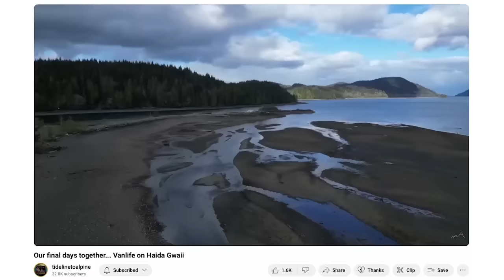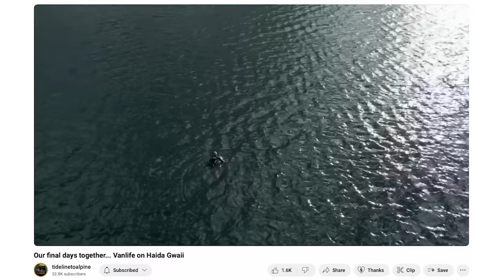Would you survive? Finally I’m back at it again… Freediving for food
Finally I’m back to freediving, my absolute happy place! This time for dinner!